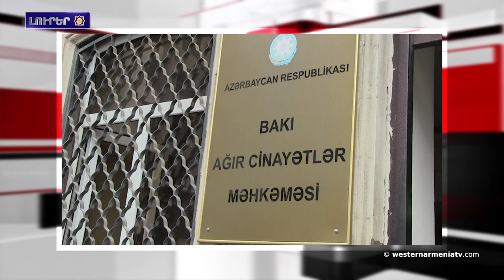Հայ գերիներու շուտափոյթ վերադարձի հարցը ԿԽՄԿ-ի ուշադրութեան ներքոյ է․Լուրեր 14/06/ 2021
1.Հունիս 12-ին տեղի ունեցած է Արեւմտեան Հայաստանի Խորհրդարանի լիագումար նստաշրջանը
2.Հայ գերիներու շուտափոյթ վերադարձի հարցը ԿԽՄԿ-ի լիարժէք ուշադրութեան ներքոյ է
3.Արցախի Հացի գիւղին մէջ վերսկսեր են նոր ջրագիծի կառուցման աշխատանքները
4․Վիգեն Էուլջեքեանը Պաքուի մէջ դատապարտուած է 20 տարուայ ազատազրկման
5.Մոսուլի մէջ յայտնաբերուեր են ԴԱԻՇ-ի կողմէ սպաննուածներու զանգուածային գերեզմաններ
6.Բացուած է Երեւան-Թաւրիզ-Երեւան օդային հաղորդակցութիւնը
7.Արեւմտեան Հայաստանի Ուրֆայի մէջ ոչնչացման վտանգի տակ գտնուող եղնիկները  պաշտպանութեան տակ վերցուեր են
8.Խաչատրեանի անուան միջազգային մրցոյթին յաղթած է ճապոնացի դիրիժոր Դաիչի Դեգուչին